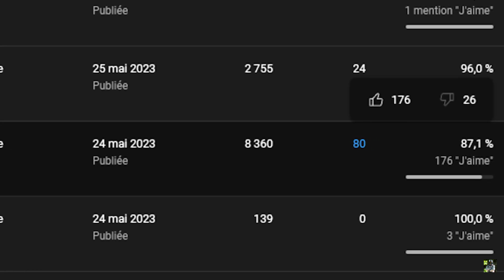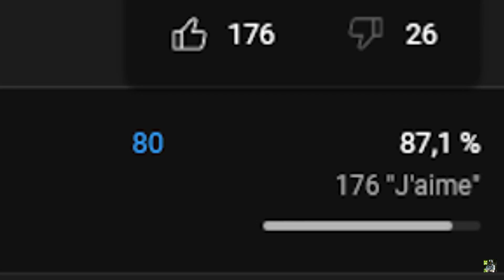⚠️ Je vous avais prévenu !! ⚠️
En début de Saison, je vous avait mis en garde sur l'utilisation des Harmonisateur de Souvenance !
Certains, certaines, avait juger ma vidéo comme " mauvaise " à l'époque.
Une fois regarder cette vidéo, posez vous cette question :
Ais je fait le / les bon choix à l'époque ?

Merci à Toutes et à Tous pour votre soutien !
Changez pas !

Xbox : Thierry T86

​Générique de fin : PIXELS, end credits, Nicolas Vitte.